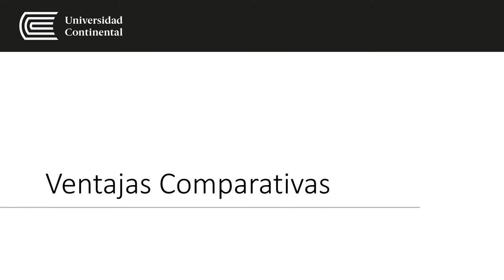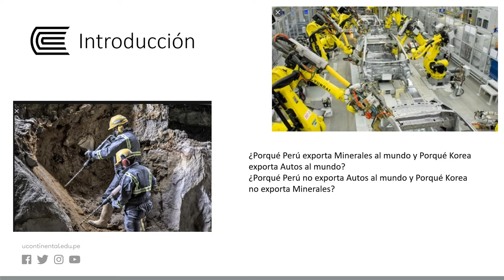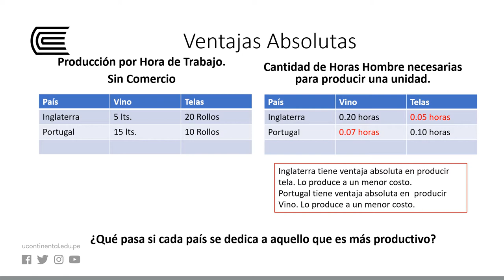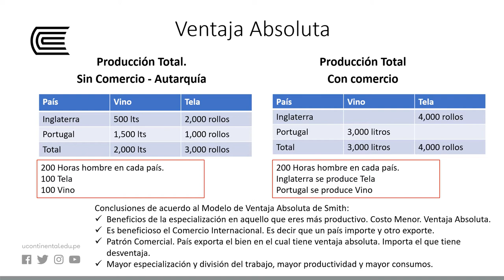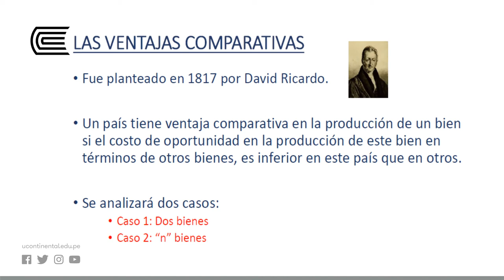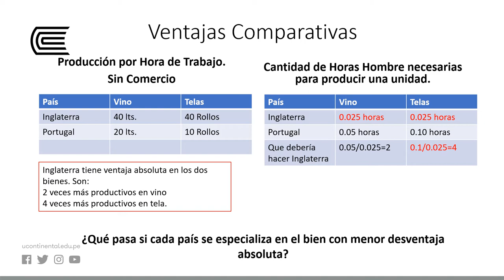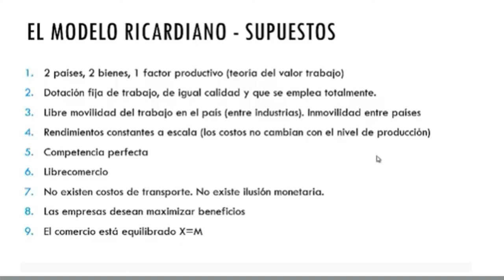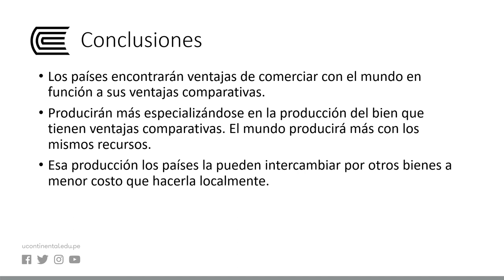La importancia del Comercio Mundial. Definiciones y aproximaciones teóricas